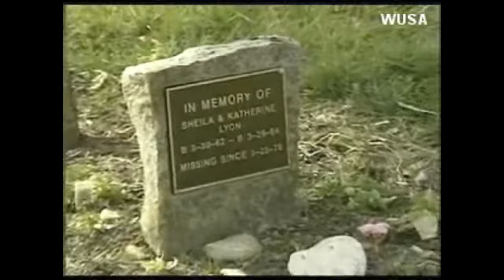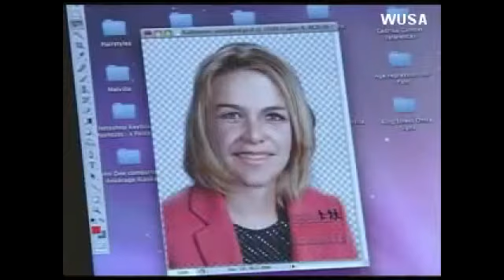Police: Person of interest in girls' vanishing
GAITHERSBURG, Md. (AP)  Police in Maryland say a convicted child sex offender has been identified as a person of interest in the 1975 disappearance of two sisters who never returned home from a Montgomery County shopping mall.County police said Monday that the person they want to question is imprisoned in another state and had traveled extensively around the country.Authorities scheduled a news conference for Tuesday and expect to release more information, including details on why the man is considered a person of interest. Police also are seeking the public's help to learn more about the man.The announcement could represent a significant break in the investigation into the disappearance of 12-year-old Sheila Lyon and 10-year-old sister Katherine.